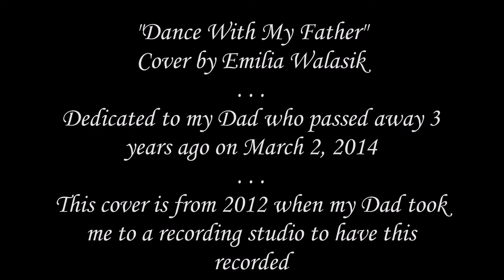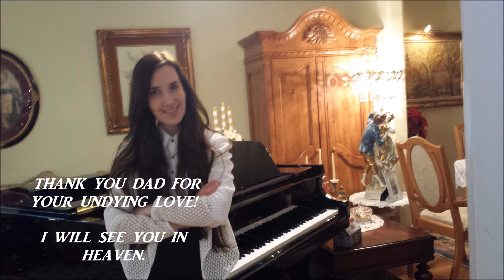Emilia singing cover of "Dance with my Father" (2012 recording)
Hey everyone! Here's a recording of me singing "Dance with my Father" by Luther Vandross back in 2012. My dad actually took me to the studio to record this. He passed away two years later in 2014. I thought I would upload this as a tribute to him.

Emilia Lila Tess